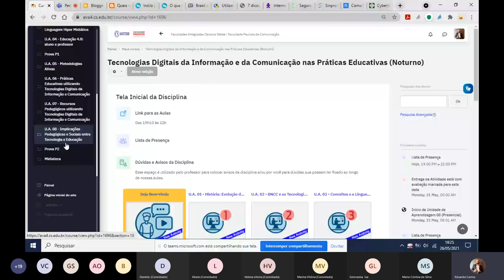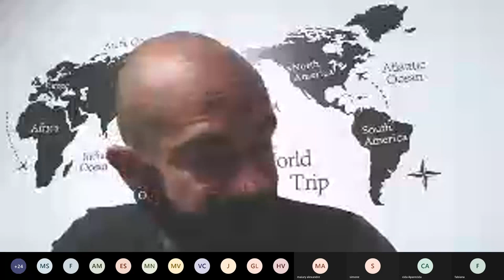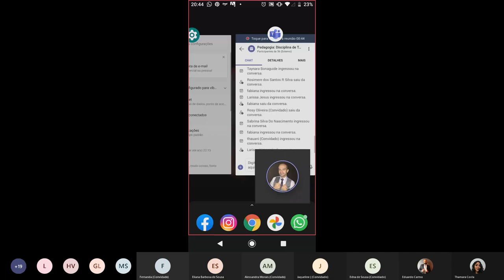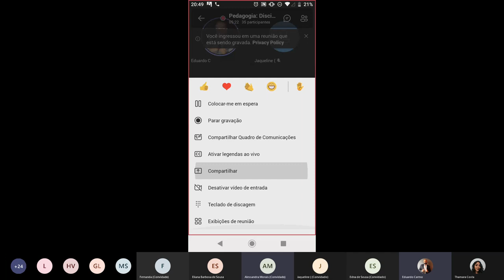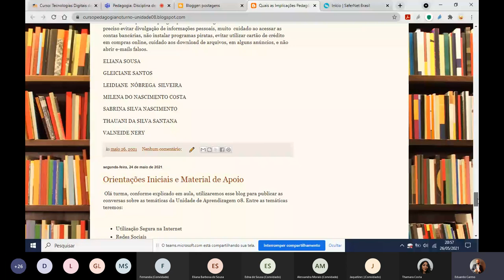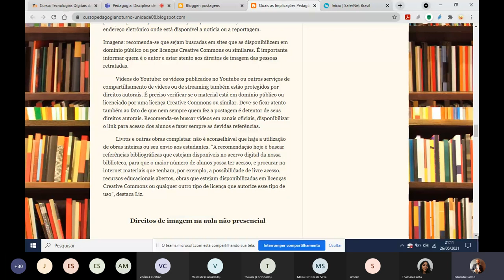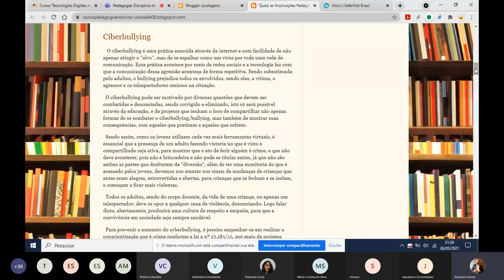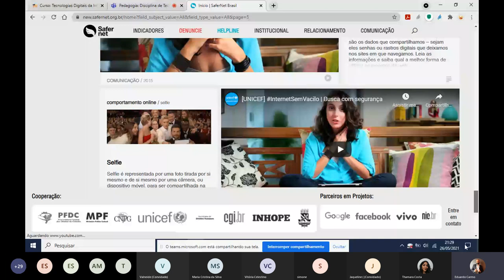Curso de Pedagogia - Aula 10 (U.A.08) - Noturno - 26-05-2021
Aula 10 (U.A.08) do Curso de Pedagogia do 1º Semestre de 2021 do período Matutino da disciplina de Tecnologias Digitais da Informação e Comunicação nas Práticas Educativas (Professor Eduardo Ruivo)